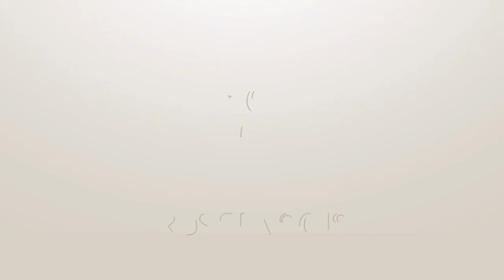🇵🇹Portugal vs Marruecos 🇲🇦Grupo B, Jornada 2 📆 Mundial Rusia 2018 ⚽ Predicciones en FIFA 18 🎮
Segundo partido de la Portugal de Cristiano Ronaldo, ¿logrará otro hattrick?

VIDEOS MAS POPULARES DEL CANAL: